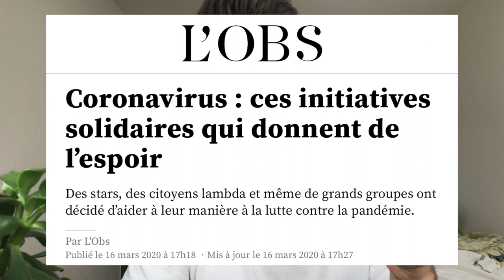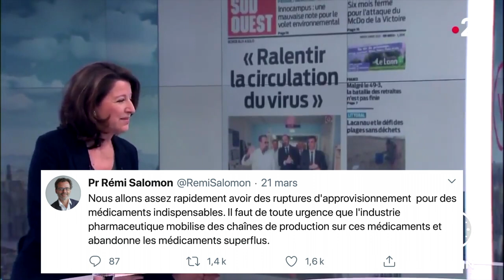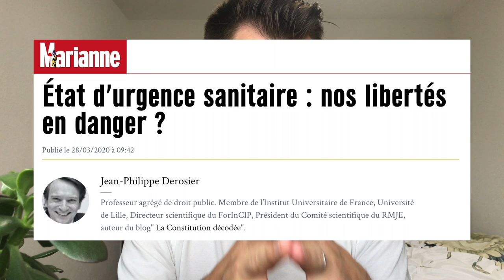Bénéfice Social vs Profit Financier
La crise sanitaire révèle la nature néfaste du capitalisme, encore plus qu'en temps normal.

Il est temps de prendre conscience que l'activité humaine n'a pas pour but de produire de la richesse financière, mais un bénéfice social.